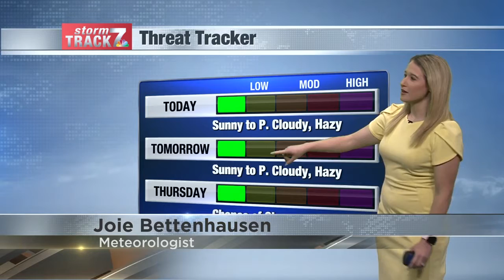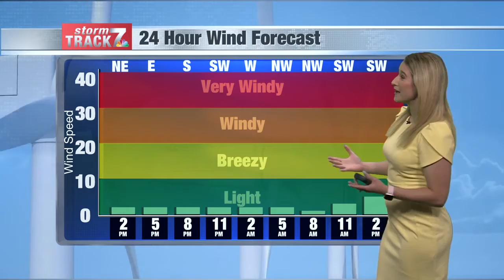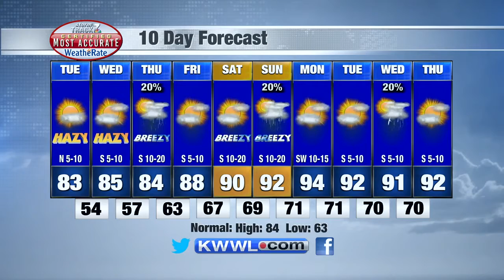Noon Weather Tue 8/3/2021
More comfortable weather for today.